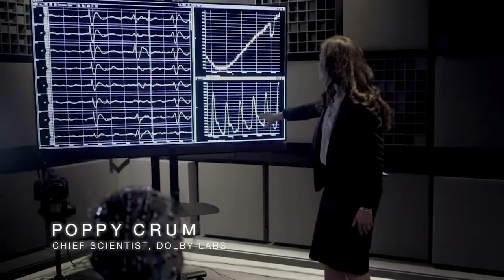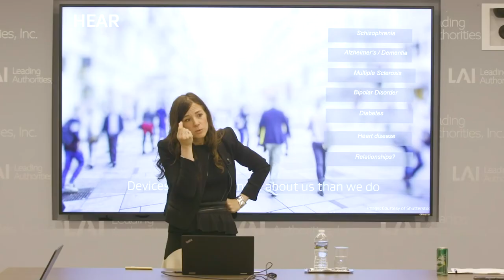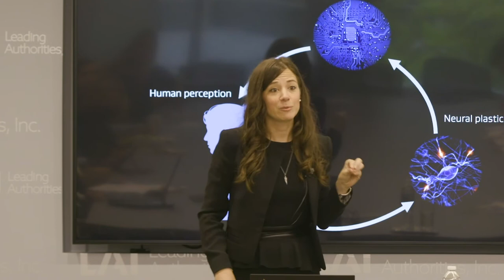Dr. Poppy Crum: How Humans Will Evolve with Technology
Dr. Poppy Crum is the Chief Scientist at Dolby Laboratories and an Expert in Technology-Driven Innovation & Human Evolution. Her work focuses on how technology impacts our emotions and behavior and how it will continue to change as our technology improves and advances.

More about Dr. Poppy Crum:
Dr. Poppy Crum is a visionary futurist and neuroscientist whose work sits at the intersection of technology advancement and human evolution. Highly regarded in both the technology sector and academic circles, she is an Adjunct Professor in Computer Research at Stanford University and the Chief Scientist at Dolby Laboratories, a leading global innovator and developer of audio, imaging, and voice technologies. An advocate for the kind of technology that learns more about us as we use it, Dr. Crum works to bridge the gap between rapidly evolving technology and insightful, more effective human interaction.